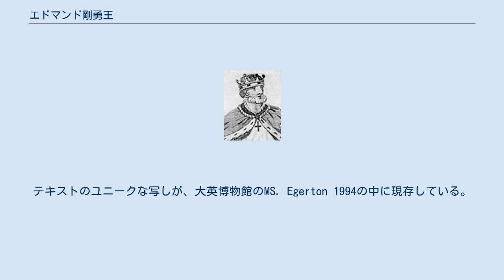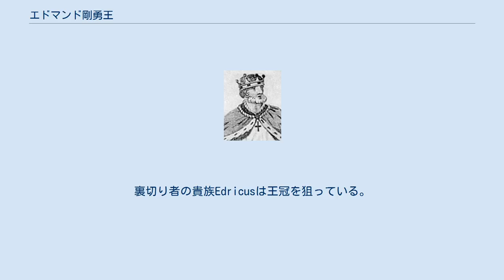エドマンド剛勇王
エドマンド剛勇王（エドマンド2世） 『エドマンド剛勇王』（エドマンドごうゆうおう、Edmund Ironside, or War Hath Made All Friends）は、エドマンド2世の生涯を扱った作者未詳のエリザベス朝演劇の戯曲。
少なくとも3人の評論家がウィリアム・シェイクスピアの初期の作品だと示唆している。
 『エドマンド剛勇王』は執筆された当時には出版されなかった。
テキストのユニークな写しが、大英博物館のMS. Egerton 1994の中に現存している。
（詳細は『リチャード二世 第1部』を参照） E・B・エヴェリットとエリック・サムスは、『エドマンド剛勇王』はおそらくシェイクスピアの最初の戯曲であると主張している。
サムスによると、『エドマンド剛勇王』には『オックスフォード英語辞典』がシェイクスピアによって最初に使われたとする260の語または使い方が含まれているうえに、シェイクスピアの珍しい語が635あり、そのうち300はかなり珍しいものだという。
しかし、多くのシェイクスピア研究家はこの説に同意していない。
 クヌーズ王（クヌーズ2世）はエドマンド2世率いるイングランド軍の反乱に遭う。
知らない間に両軍は正面衝突する。
裏切り者の貴族Edricusは王冠を狙っている。